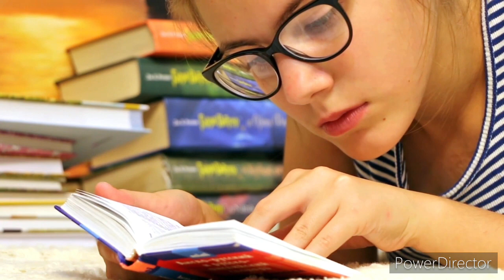Study Music Alpha | Relaxing Studying Music | Brain Power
studymusic study studyingmusic Study Music Alpha Waves : Relaxing Studying Music | Brain Power | Focus Concentration music